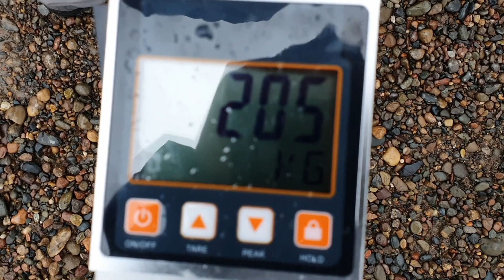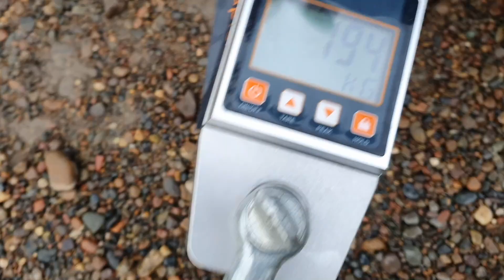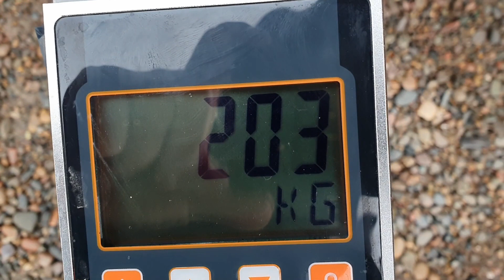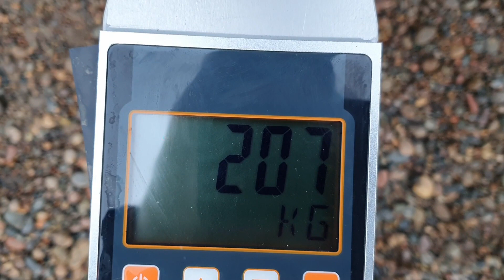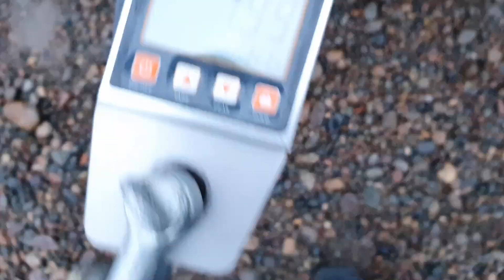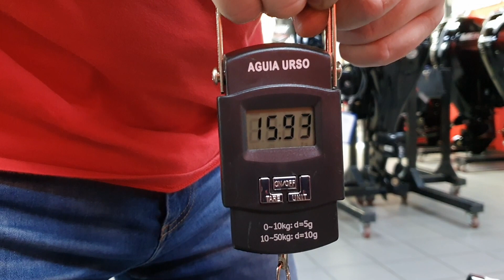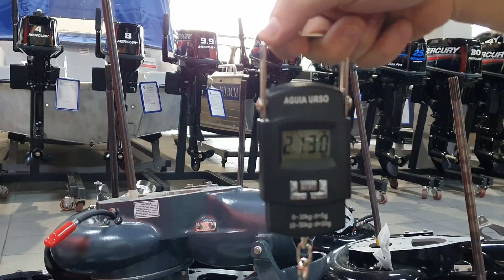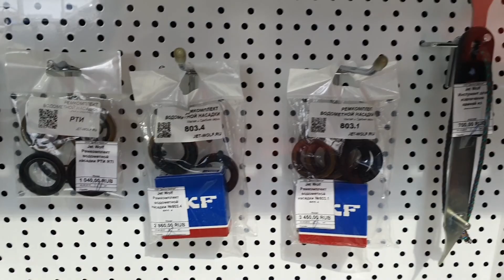Оригинальный Outboard Jets или китайский водомет ? Сравнение и тестирование.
Провели тестирование оригинальной Outboard Jets и китайский SEA PRO водометной насадки. Сравнили  и протестировали по многим параметрам. Оба водомета тестировали на одном моторе Меркури 40 ТМС, установленном на ПВХ лодку Солар 470 Стрела.
Упор на швартовых
Разные импеллеры
Качество изготовления
Вес
и т.д.

Самый широкий ассортимент моторов и лодок в наличии, большой торговый зал в которм представлены все товары.